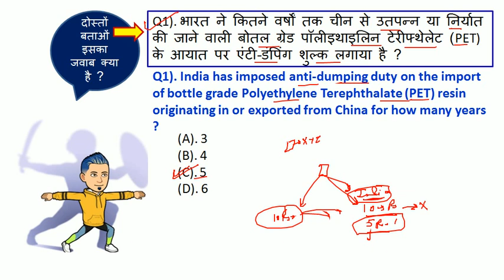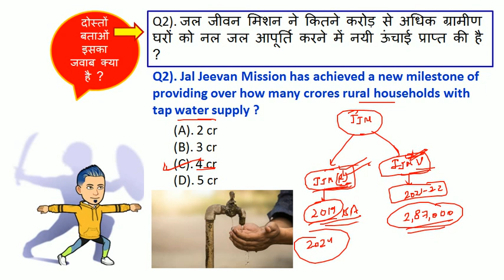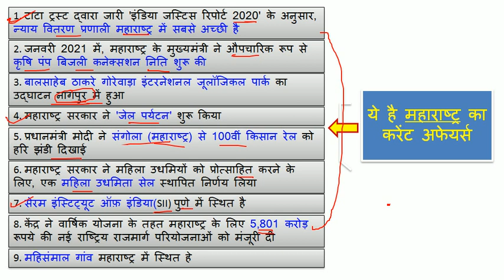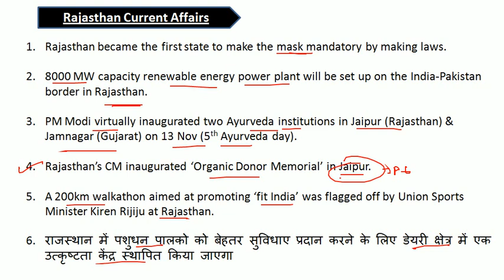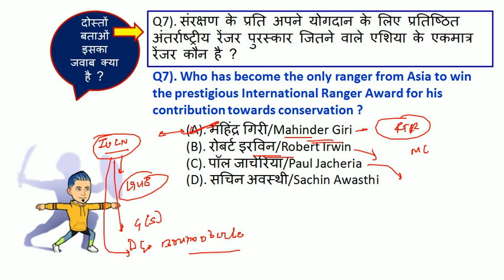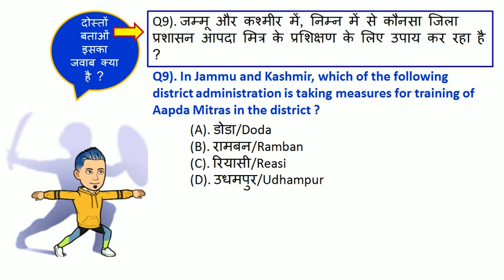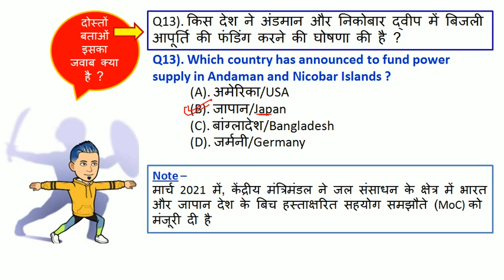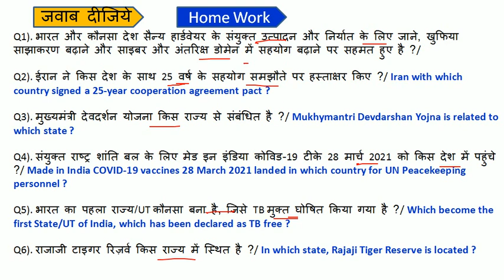31 March 2021 Current Affairs | Daily Current Affairs | Utkarsh Classes Current Affairs 2021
Current Affairs today | 31 March 2021 current affairs | daily current affairs | current affairs in hindi
aaj ka current affairs
31 March 2021 Current Affair

31 current affairs today
31 March ka current affair
February, March 2021 ka current affair
recent today current affair
today exam current affairs
next exam today current affairs
31 March ca by exampur
next exam
aaj 31 March ke current affairs
current affairs

31 March next exam current affairs
next exam 31 March 2021
strategy for next exam 2021
31 March 2021 ka current affairs
31 March ka current affairs
2021 current affairs
most important daily current affairs 2021
current affairs by 31 March 2021
31 March 2021 current affairs
31 March ca by next exam
today 31 March current affairs
recent current affairs 2021
31 March ca by utkarsh classess
31 March current affairs by utkarsh classes

1 March 2021 Current Affairs
2 March 2021 Current Affairs
3 March Current Affairs
4 March 2021 Current Affairs
5 March 2021 Current Affairs
6 March  Current Affairs
7 March 2021 Current Affairs
8 March 2021 Current Affairs
9 March Current Affairs
10 March 2021 Current Affairs
11 March 2021 Current Affairs
12 March Current Affairs
13 March 2021 Current Affairs
14 March 2021 Current Affairs
15 March  Current Affairs
16 March 2021 Current Affairs
17 March 2021 Current Affairs
18 March  Current Affairs
19 March 2021 Current Affairs
20 March 2021 Current Affairs
21 March 2021 Current Affairs
22 March Current Affairs
23 March 2021 Current Affairs
24 March 2021 Current Affairs
25 March Current Affairs
26 March 2021 Current Affairs
27 March 2021 Current Affairs
28 March Current Affairs
29 March 2021 Current Affairs
30 March 2021 Current Affairs
31 March 2021 Current Affairs

31 March ca utkarsh classes
exampur 31 March ca
utkarsh classes 31 March ca

next exam
next exam current affairs 31 March 2021
31 March 2021 current affairs
31 March next exam
31 March 2021 ka current affairs
31 March ka current affairs

aaj 31 March ka current affairs
today morning news
India & World Current Affairs 2021
Daily current affairs 2021